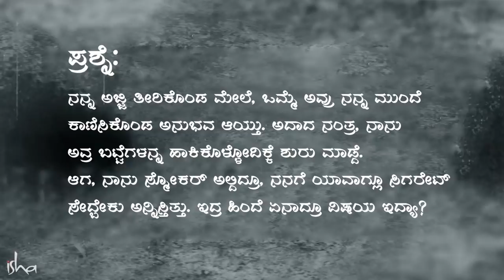ದೆವ್ವ-ಭೂತಗಳು ಮನೆಯಲ್ಲಿ ವಸ್ತುಗಳು ಸರಿದಾಡುವಂತೆ ಮಾಡುತ್ತವೆಯೇ? | Sadhguru Kannada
ಸತ್ತವರ ವಸ್ತುಗಳು ಕೆಲವೊಮ್ಮೆ ಸರಿದಾಡುವಂತೆ ಭಾಸವಾಗುವುದು ಕೆಲವರ ಅನುಭವದಲ್ಲಿರಬಹುದು. ಸತ್ತವರ ಬಟ್ಟೆಗಳನ್ನು ಹಾಕಿಕೊಂಡರೆ ಅವರ ಕೆಲವು ಸ್ವಭಾವಗಳು ಹಾಕಿಕೊಂಡವರಲ್ಲಿ ಕಂಡುಬರುವುದರ ಬಗ್ಗೆ ಕೇಳಿರಲೂಬಹುದು. ಇದು ಅಂಥದ್ದೇ ಒಂದು ಕುತೂಹಲಕಾರಿ ಪ್ರಶ್ನೆ. ಇವೆಲ್ಲ ನಿಜವಾ? ಅಥವಾ ಕೇವಲ ಮನಸ್ಸಿನ ಚೆಲ್ಲಾಟಗಳಾ? ಒಮ್ಮೆ ನಿಜವಾದರೆ ಅದಕ್ಕೆ ಕಾರಣಗಳೇನು? ಇದು ಭಯ ಪಡುವ ವಿಷಯವೇ? ನಾವು ಇಂಥ ಸಂದರ್ಭಗಳನ್ನು ಹೇಗೆ ನಿಭಾಯಿಸಬೇಕು?    ಕೇಳಿ ಈ ಕುತೂಹಲಕಾರಿ ವಿಷಯದ ಬಗ್ಗೆ.